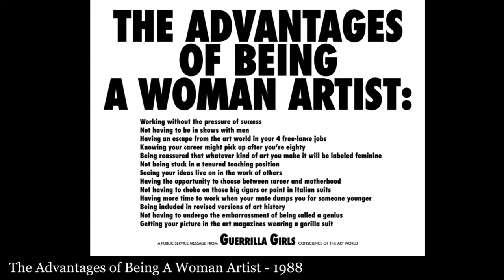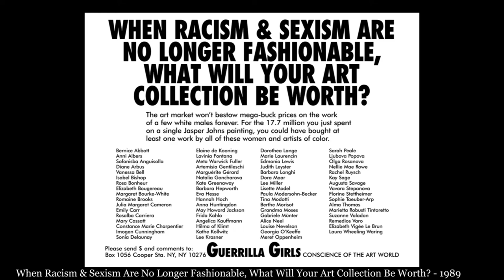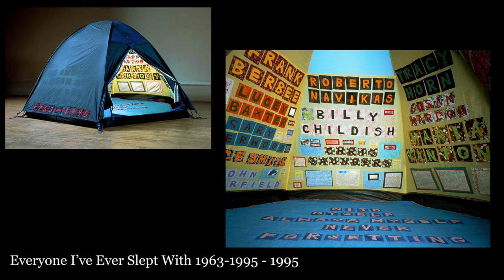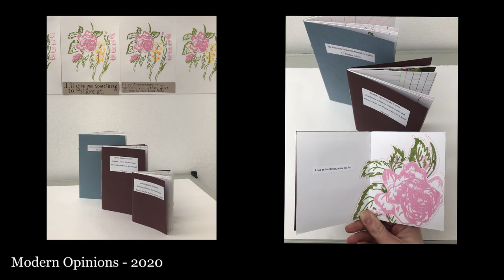Christy Woolley Feminism in Art The Badass Women of The Art World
In this video, Christy Woolley talks about some of the iconic women of the art work. A fascinating insight.